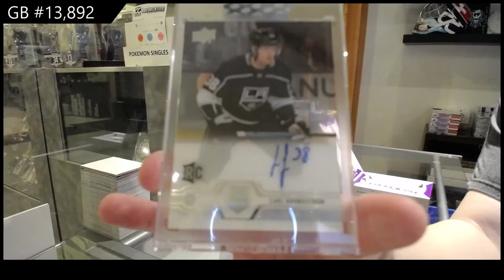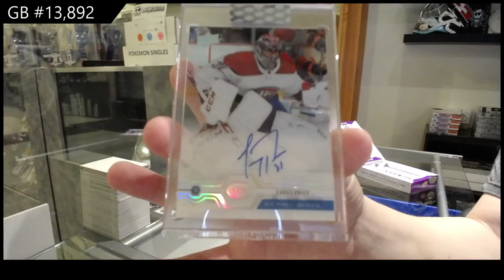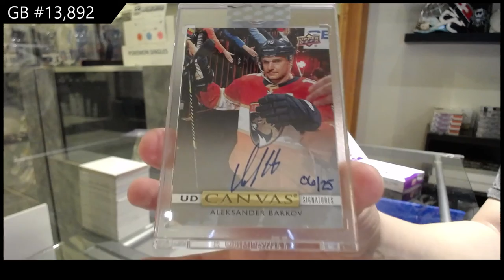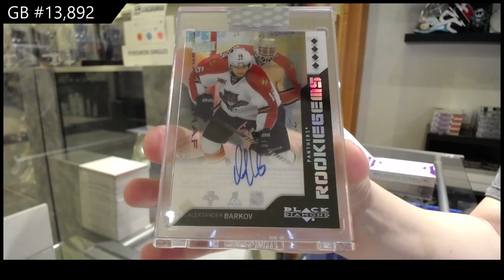19-20 Upper Deck Clear Cut Hockey 5 Box Break - C&C GB #13,892